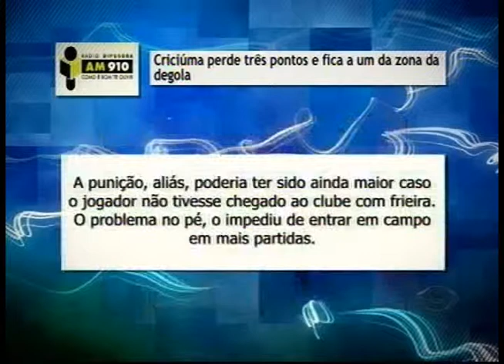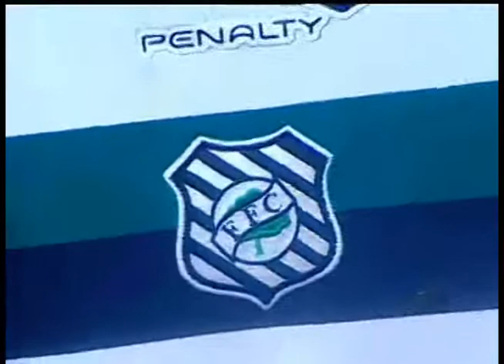JOGO ABERTO SC - Quarta-feira 11/06/2014